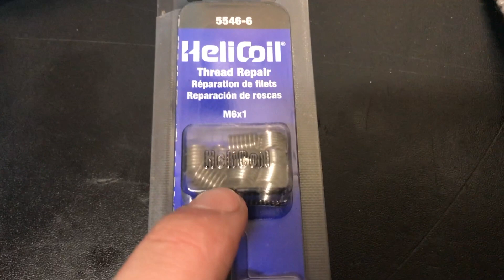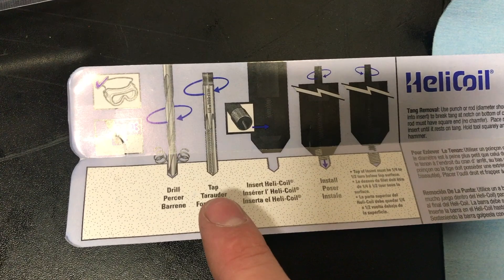2011 STI Fixing Water Pump (How To Helicoil)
How to fix the threads in the block of a Subaru STI. This process will work with any thread that needs to be fixed. Through the process of Helicoil-Ing we are able to tap new threads to use as threads for the bolts.